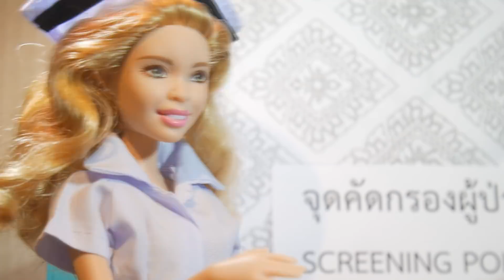ละครบาร์บี้ ตอน ผีนางพยาบาล !!!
เราจะมีการแกะกล่องริวิว บาร์บี้, บลายธ์, La Dee Da, Monster High, Ever After High Set ต่างๆ รวมถึงทำละคร มาให้รับชมกัน อีกเรื่อยๆจ้า